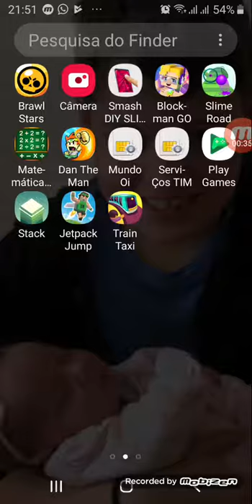4000 amo meus inscritos